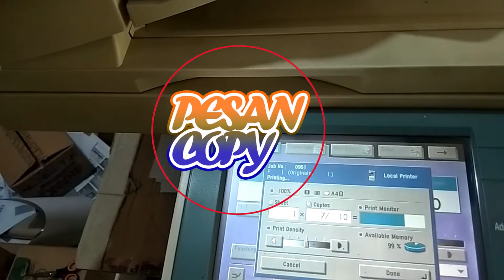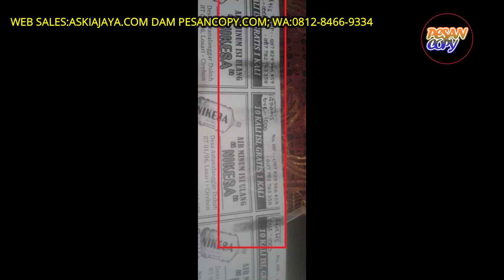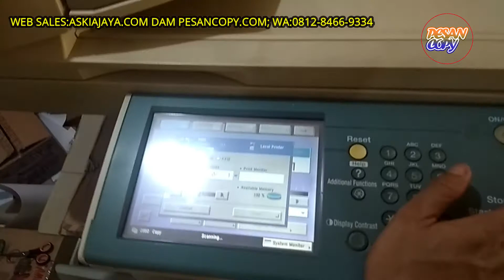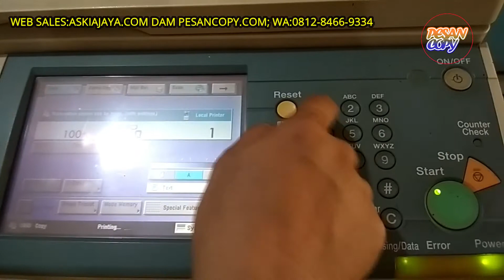HASIL FOTOCOPY ADA BEKAS HITAM & CARA MEMBERSIHKAN ROLL PENARIK KERTAS 4570/3045/3245,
hasil fotocopy bekas hitam seperti jejak roll, dan hanya terdapat paa ujung kertas saja, apakah penyebabnya, anda bisa temukan jawabanya disini.

langkah ini bisa di aplikasikan pada type mesin

pesancopy adalah channel yang mengulas masalah mesin fotocopy yang mudah dipahami bagi pemakai pemula.
kami melayani ;
1.service panggilan
2.penjualan sparepart,COD atau bayar setelah pemasangan oleh team kami
3. Penyewaan mesin fotocopy dengan harga flexible
4. Penjualan mesin fotocopy, area jabodetabek, pemalang,pekalongan bebas ONGkIR
5. Tukar tambah mesin

Lokasi kami di Bekasi